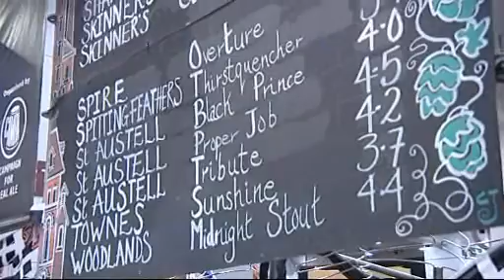How GBBF becomes Britain's biggest beer festival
How GBBF becomes Britain's biggest beer festival - Marc Holmes, Festival Organiser, explains.